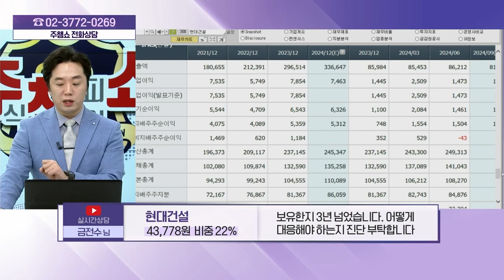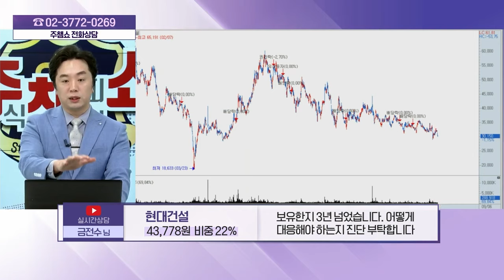현대건설(000720) - 종목상담 문현진 멘토 (20240906)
[주식 챔피언 쇼] - 월~금 20:00 ~ 21:00
[마켓위너] - 월~금 22:00 ~23:00
[주식 코치] - 토 9:00 ~ 11:00
[주식 사서함] - 토 11:00 ~ 12:00

2) 유튜브: 이데일리TV 채널›생방송 채팅창